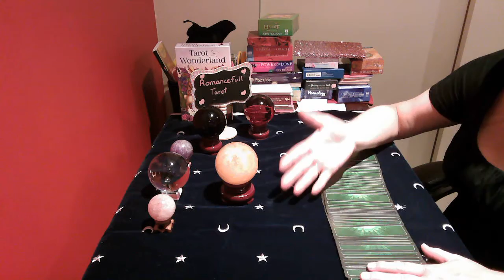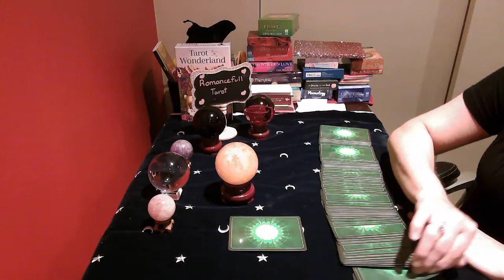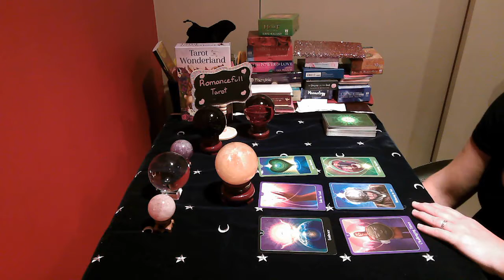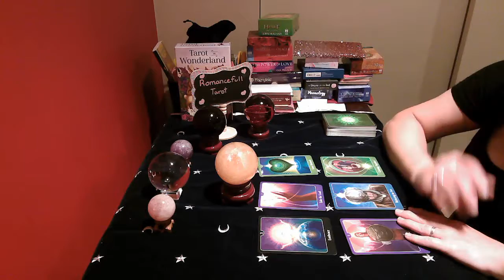PISCES!! NO CONTACT!! WILL THEY REACH OUT!! DO THEY CARE!! July 9 2020